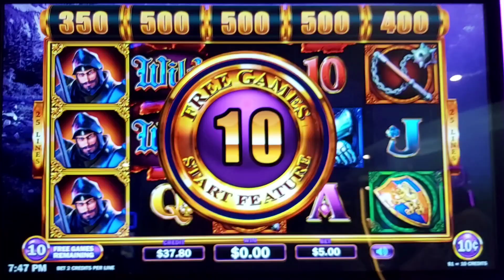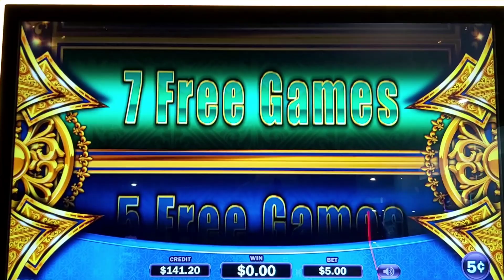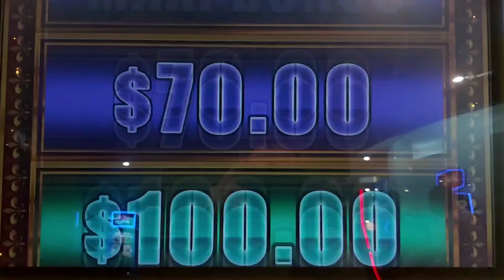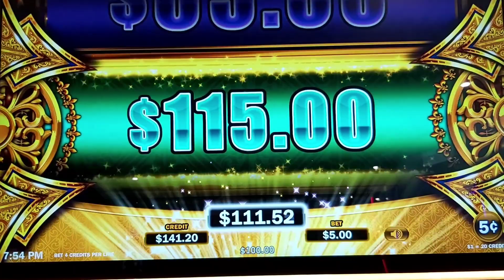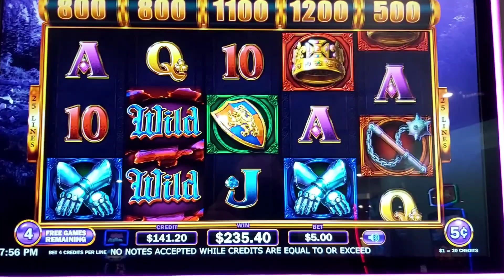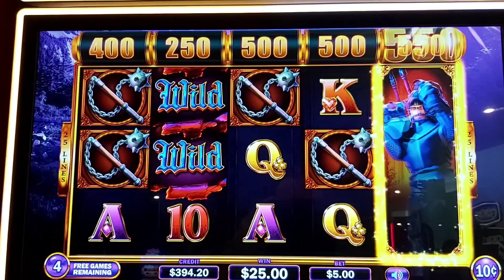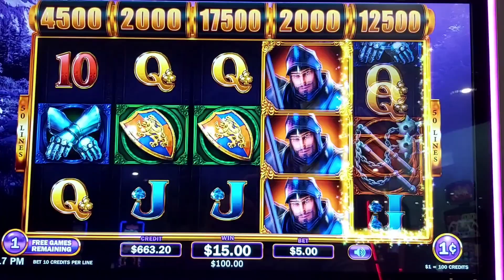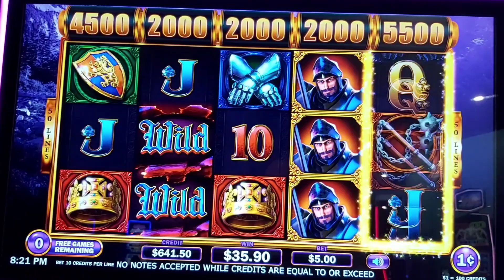I Just Kept WINNING On Mighty Strike!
Max bets features on Mighty Strike. Australian Pokies. HD video.